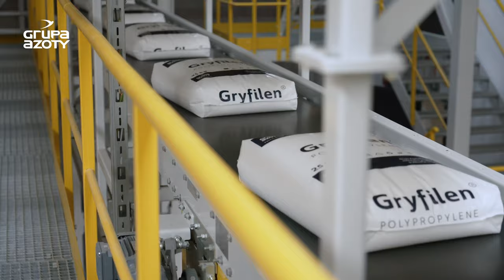Nowa fabryka Grupy Azoty - Projekt Polimery Police już produkuje!